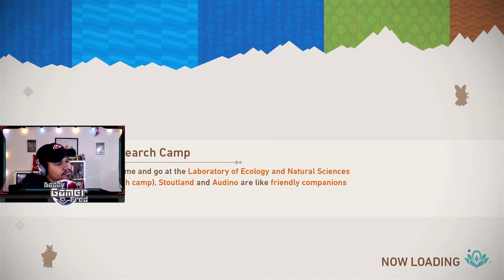FIRST Illumina Pokémon! Meganium Boss Battle (New Pokémon Snap) EP.4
Chapters:
00:00 Intro
01:32 Bad New Pokémon Snap Cinematic Cutscene
03:32 First New Pokémon Snap Boss Battle
06:27 Grading Photos
10:15 Getting the 1st badge
11:06 Fruit
13:06 Outro

Nintendo Switch Friend Code : SW- 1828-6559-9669
PSN : DaddyGamerFred
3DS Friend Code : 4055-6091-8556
Pokèmon G0 Trainer Code : 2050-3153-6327